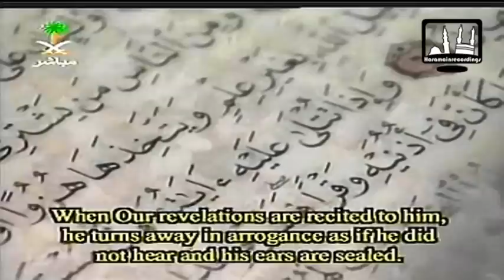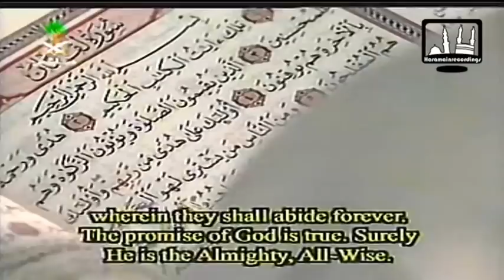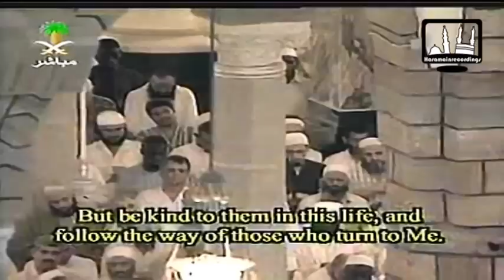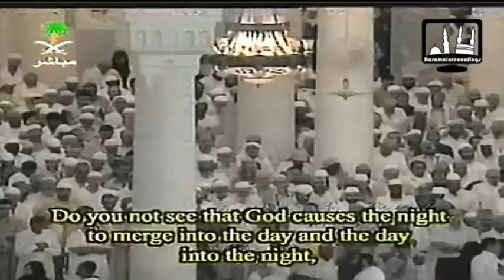Surah Luqman - Sheikh Abdullah Juhany and Sheikh Salah Al Budair